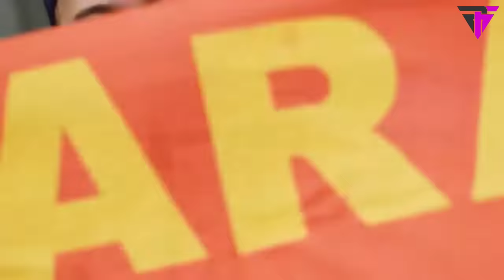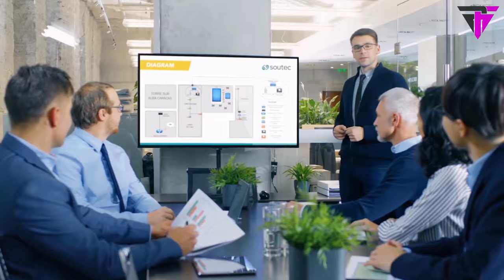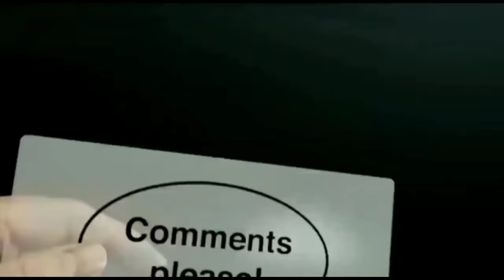छोटे क्रिकेटर्स के बड़े रिकार्ड्स// Top 10 shortest players in cricket history/ pinfact cricket